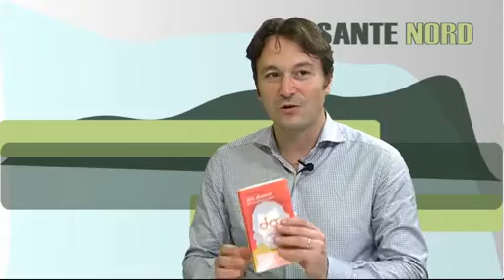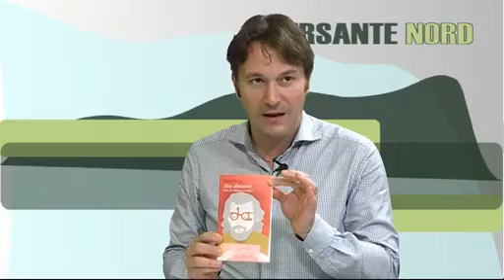VERSANTE NORD 12/06/2015 1 parte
VERSANTE NORD 12 GIUGNO 2015

prima parte